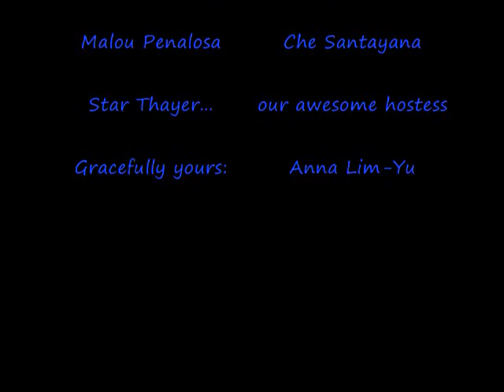STCQC Batch '80 Reunion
This is dedicated to STCQC Batch '80.  The product of STCQC has never been better :-)